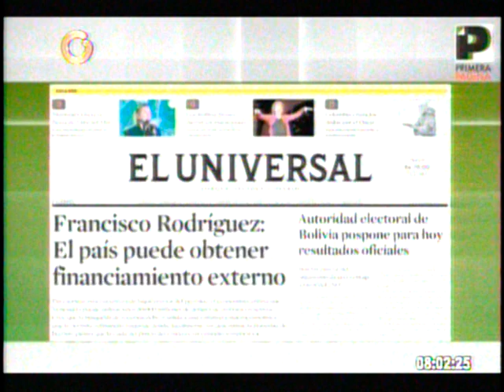Economistas debaten sobre medidas económicas anunciadas por Maduro (parte I)